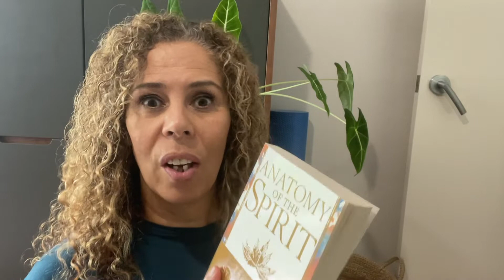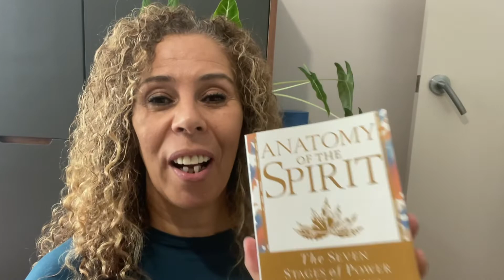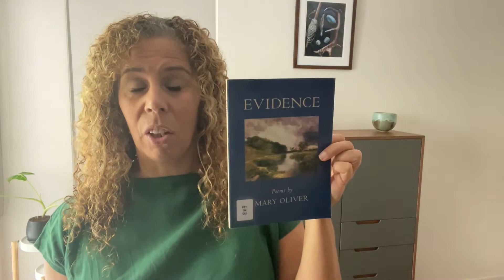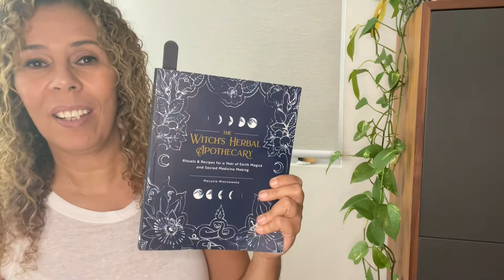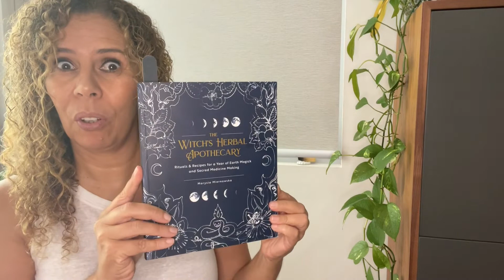Books I read in March 2022. My monthly reading wrap up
The books I read in March 2022 were about as varied as you can get! They include a giant MISS by Carolyn Myss, some more Mary Oliver poems and a witchy book that was more than I imagined. My monthly reading wrap up, some good books for empaths and green witches.

Hi, I'm Cindy Johns, a yoga-loving empath embracing life!

Books featured in this review:

The Witches Apothecary by Marysia Miernowska
The Anatomy of the Spirit by Caroline Myss
Evidence by Mary Oliver